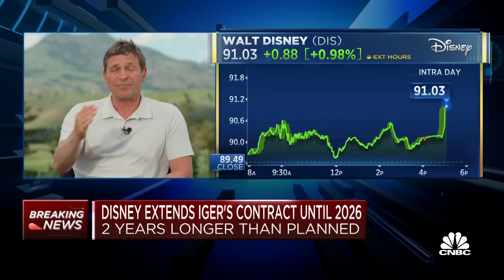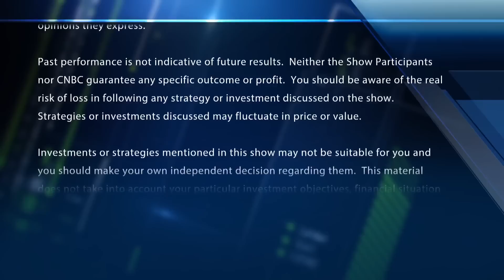Disney extends CEO Bob Iger's contract to 2026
CNBC's David Faber joins 'Fast Money' with breaking news that Disney is extending Bob Iger's contract to 2026.